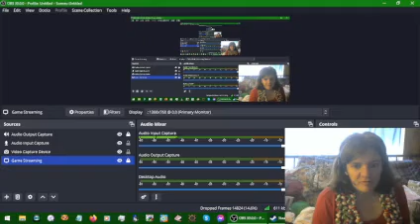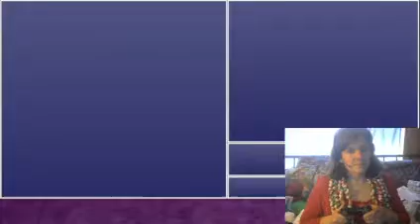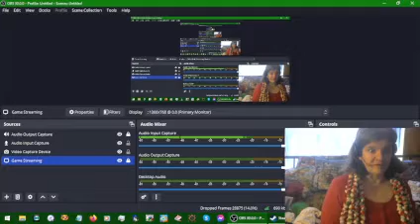Final Fantasy IV After Years 151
Rosa's ready for a nap.